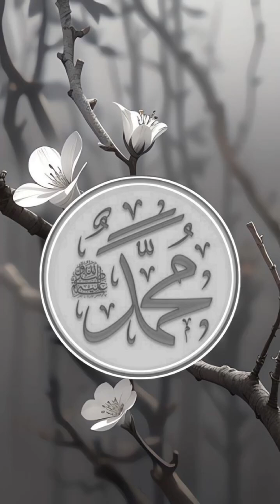woh mera nabi hai